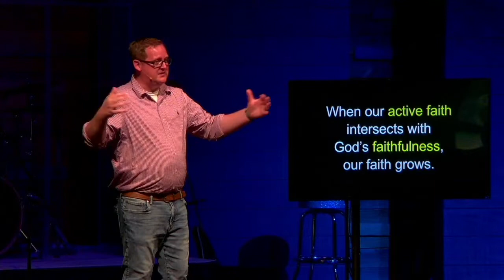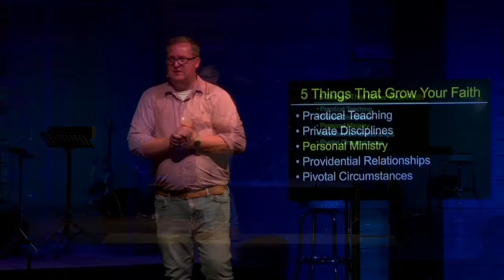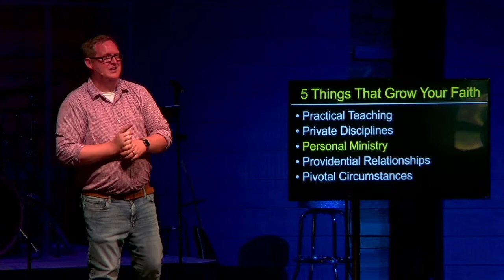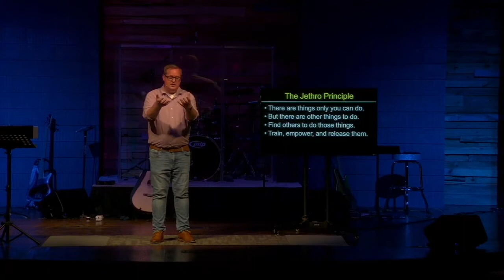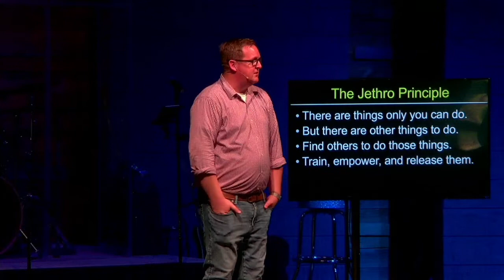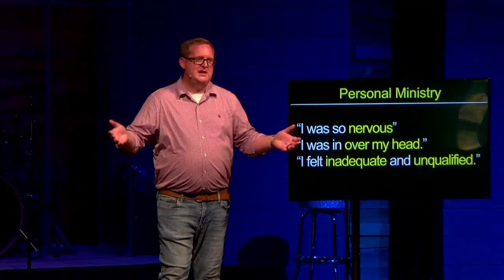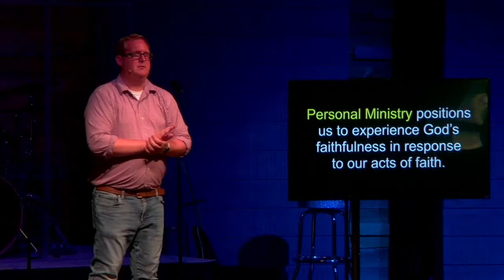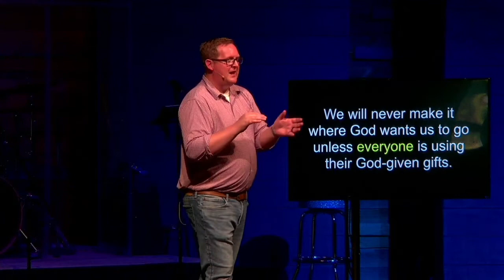En Route part 4